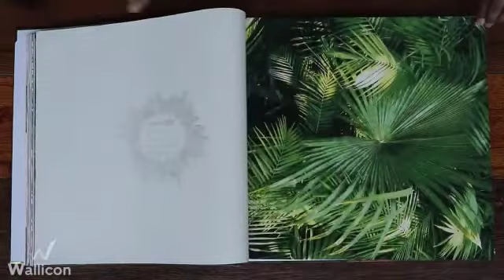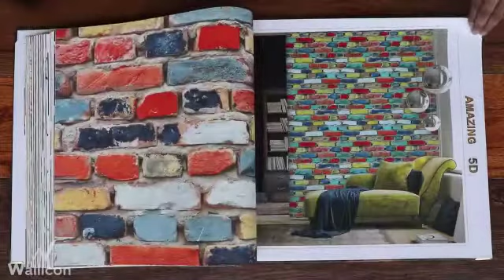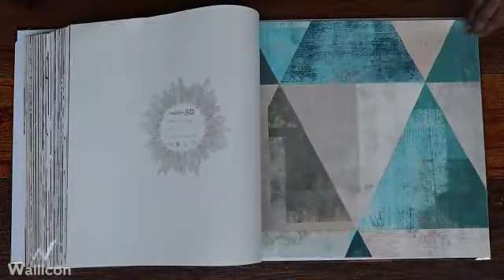Amazing 5D wallpaper|Amazing5D Wallcovering|Amazing5D wallpaper Book -9372846882